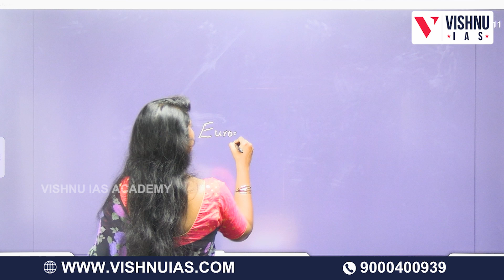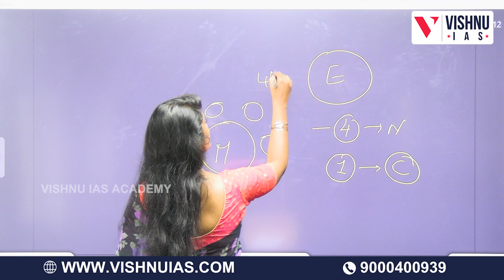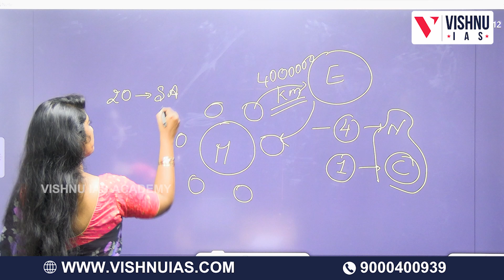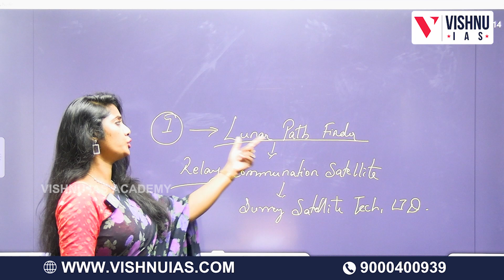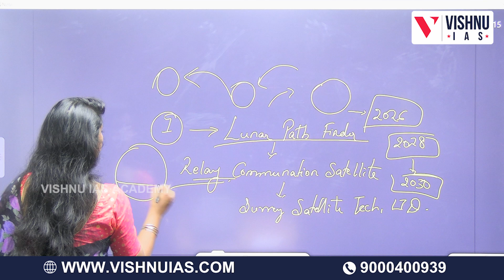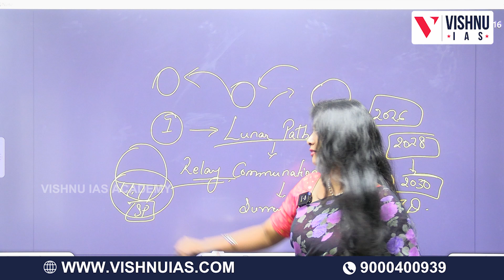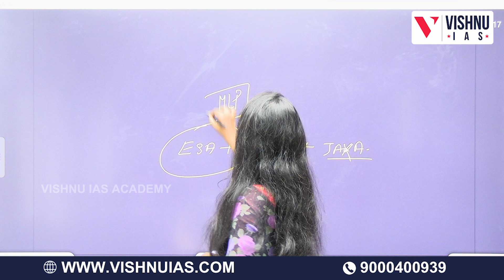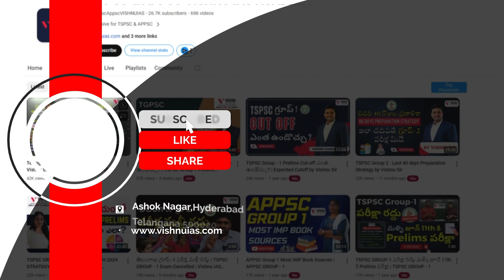What is ESA's Moonlight programme? చంద్రునిపై దిక్సూచి దూర ప్రసారాలు | Vishnu IAS Academy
Kindly follow us for more updates.